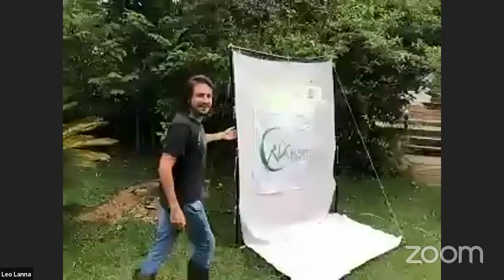Explorer Classroom | Praying Mantis Garden with Leonardo Lanna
Enter Explorer Leonardo Lana’s garden to learn how to find and protect praying mantids. Leo is an Explorer, biologist, and artist who works to show the world just how amazing the overlooked world of tiny insects can be. This event will stream live 10/22/20 at 10am Eastern and is recommended for learners in grades 3-8.

Explorer Classroom connects students with National Geographic Explorers for short lessons and extended Q&As. Join us here on Mondays at 11am Eastern for events for age 4-8 or Thursdays at 10am and 2pm Eastern for events recommended for age 9-14. Learn more and register your students for the chance to be featured onscreen at NatGeoEd.Org/ExplorerClassroom

Please Note: Explorer Classroom events are live events hosted on YouTube. They are open to the public and recorded. Please share these terms with parents of students who will participate live on camera. If any parents or students prefer not to be on camera, please accommodate their wishes in your classroom.